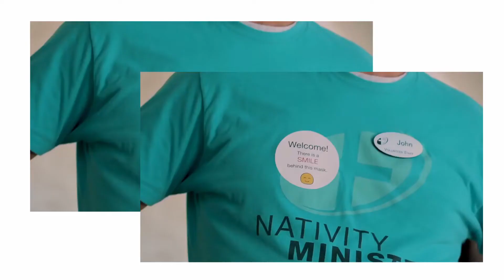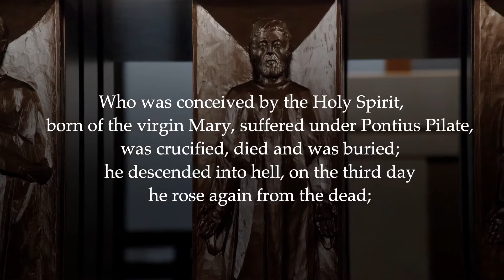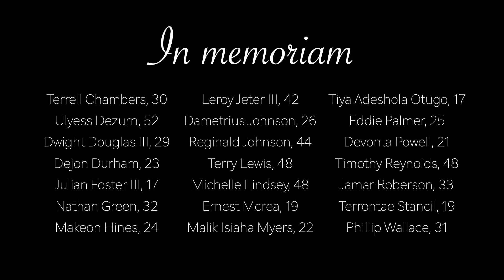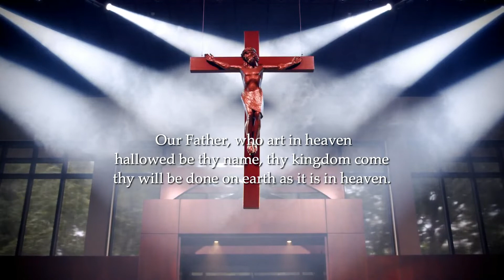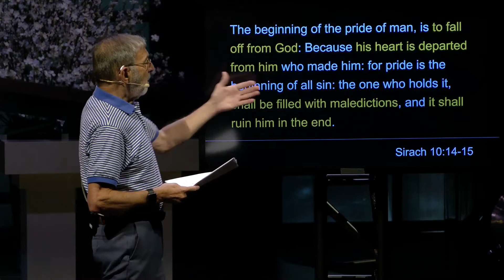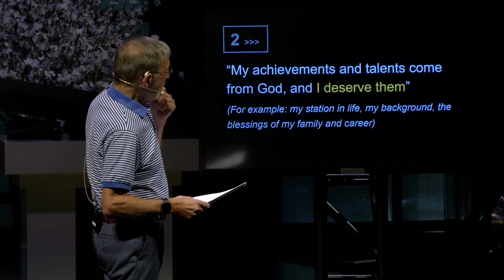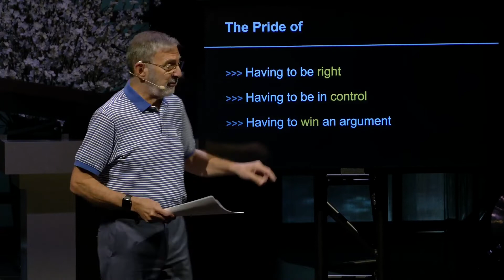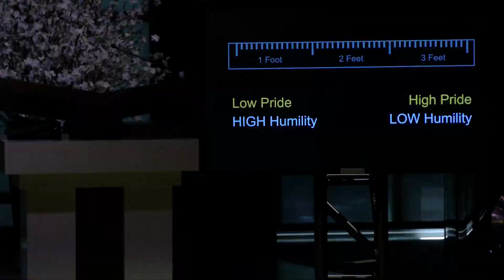Life | Week 6 | Sunday Mass for July 31st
Watch our July 31st, 2022 Mass from Church of the Nativity in Timonium, Maryland led by Father Michael White. Don’t forget to tune in Live! or on Facebook Live or Youtube Live Saturdays at 5:00pm, or Sundays at 9am & 10:45am. We would love to see you on campus too!